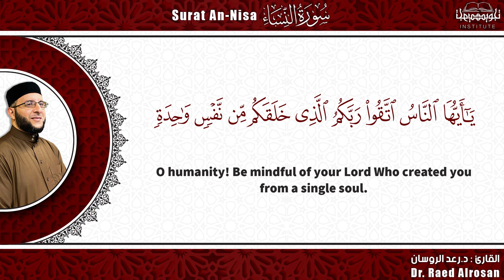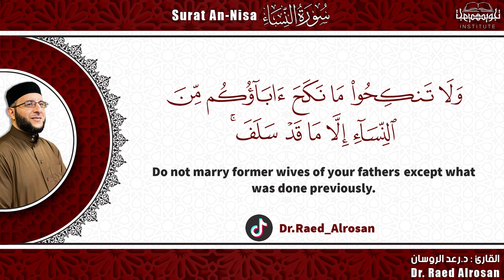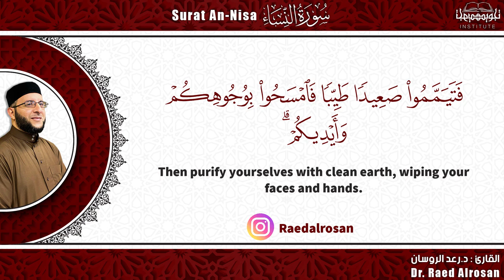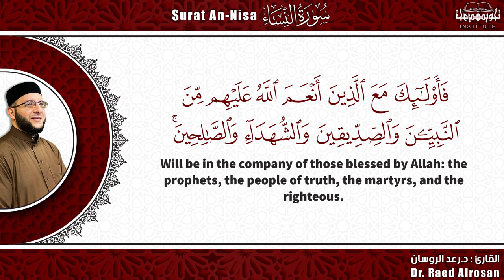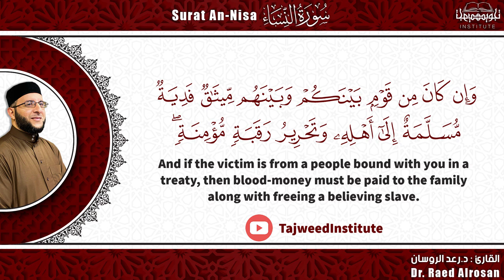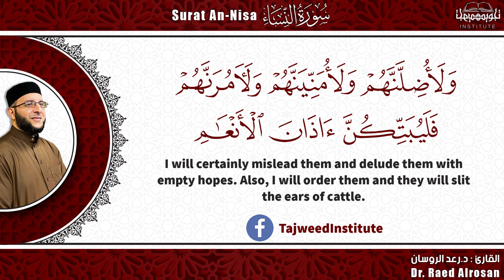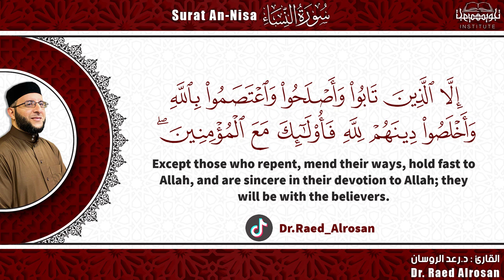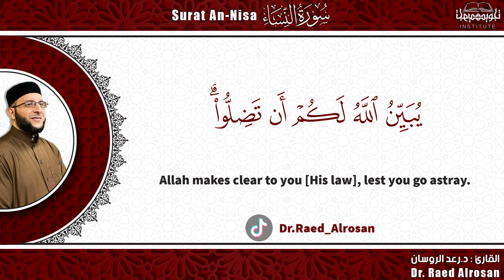Dr.Ra’ed alrosan-القارئ د.رعد الروسان || Surat An Nisa - سورة النساء